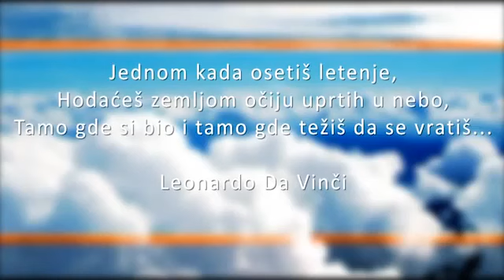Skok sa 3000 metara Aleksandar Djuricic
Najjaci osecaj koji sam ikada osetio, nepostoji rec kojom bih to docarao. Savetujem svima koji su zavisnici od adrenalina da urade isto, nikada se nece pokajati. Ubedjen sam da cu se jos dosta puta vratiti gore, nadam se na duplo vecu visinu...Prvi skok padobranom, u Beogradu 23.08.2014! :) :) :)